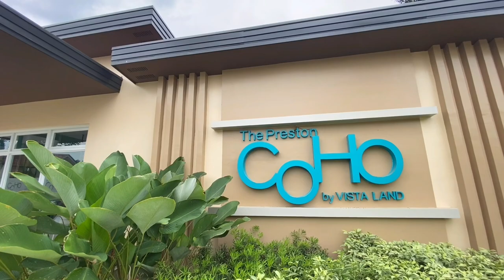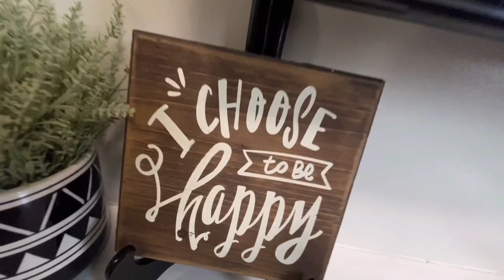VLOG 3 | THE NEWEST CONDOMINIUM IN BALIUAG, BULACAN!!!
In this video, we will discover the newest and stunning condominium development in Baliwag Bulacan.
The Preston COHO is changing the landscape of Bulacan thru its beautiful and exclusive condo development in Baliwag. The Preston COHO relaxing and luxurious ambiance replete with resort-inspired amenities. It effectively provides a distinct and curated lifestyle experience that is perfect for young professionals, starting families and discerning investors looking for a real estate asset that is well-poised to appreciate in value.